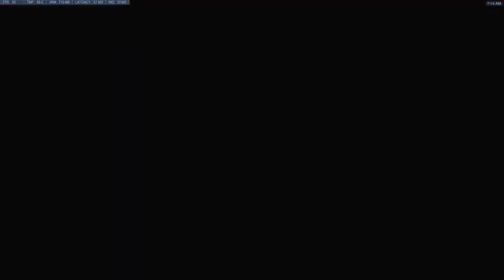Overwatch ASMR!! (LOUD KEYBOARD,Chewing Gum)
Tell what Game do yall want me to play!!!